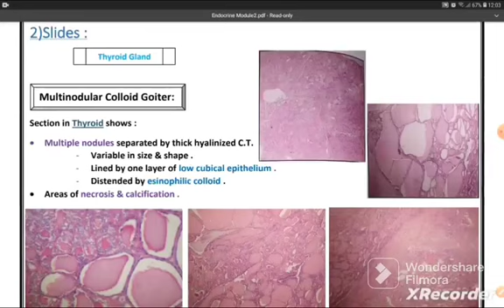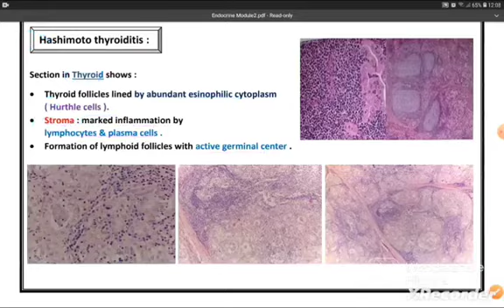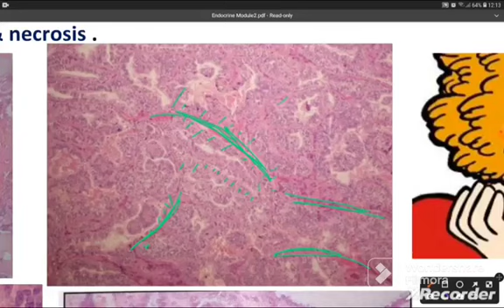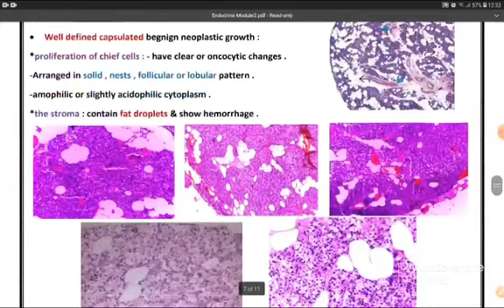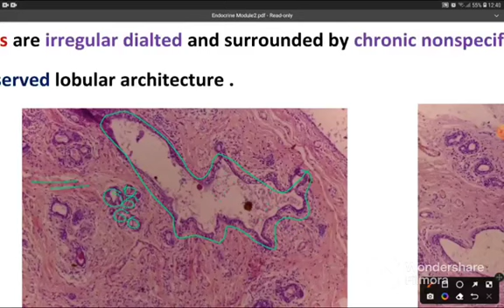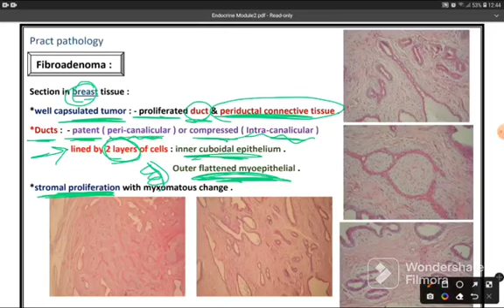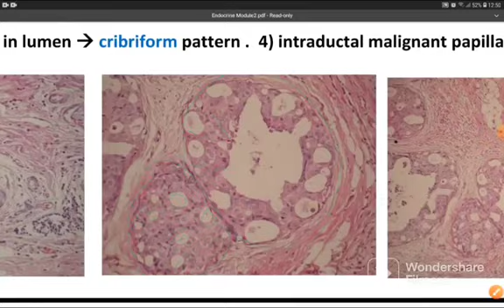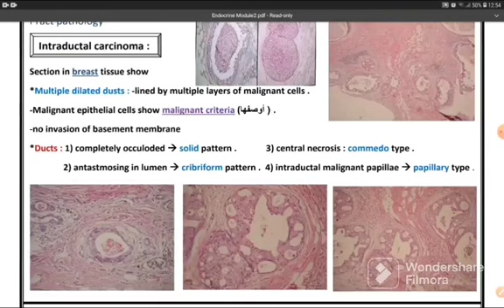patho pract (slides) ENDO41